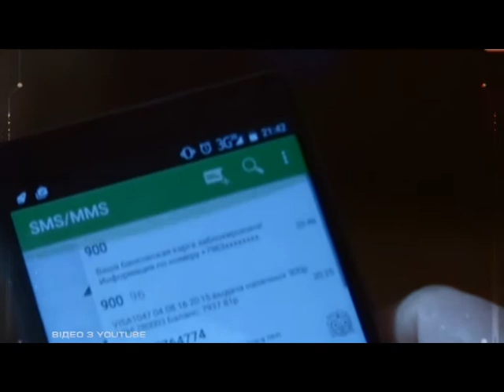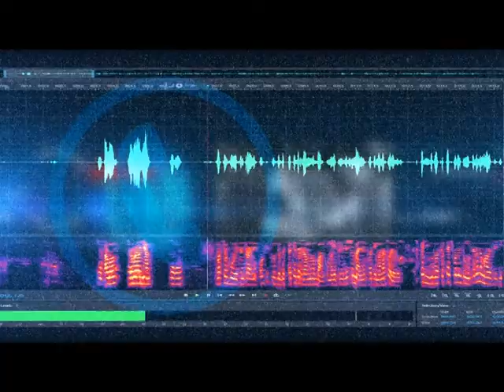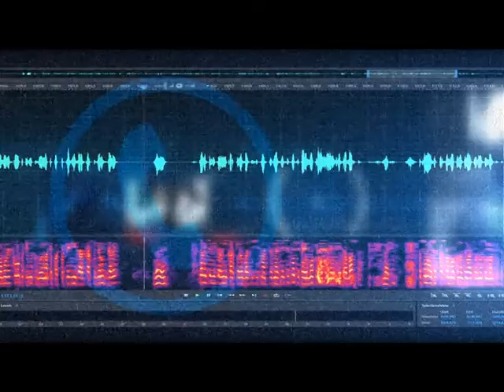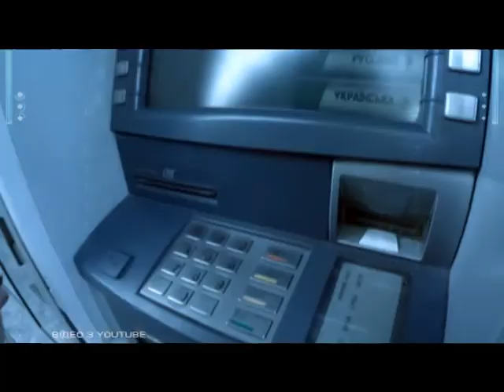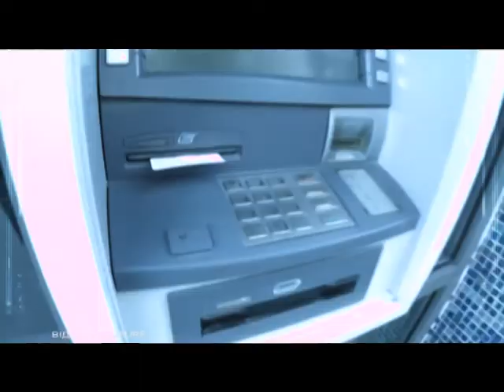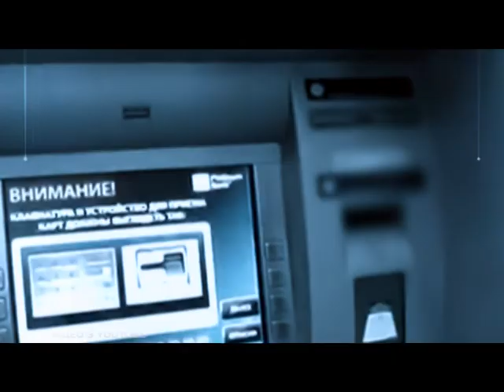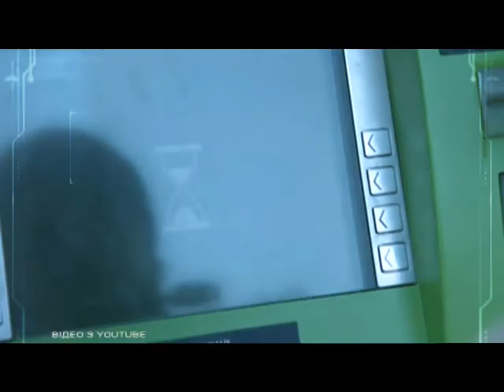Шахрайські схеми (26.04.17)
На Хмельниччині люди масовою стають жертвами чергового шахрайства. Спеціально навчені зловмисники входять у довіру потенційних жертв за лічені хвилини, а далі справа за психологічним прессінгом. Головне для шахрая – аби ви не поклали слухавку вашого телефону…